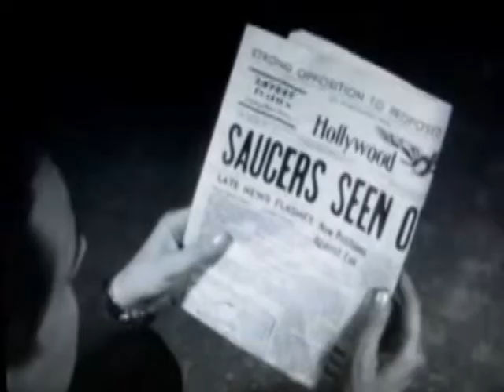Harp Explosion - UFO Racer